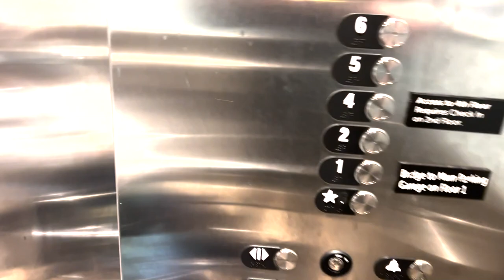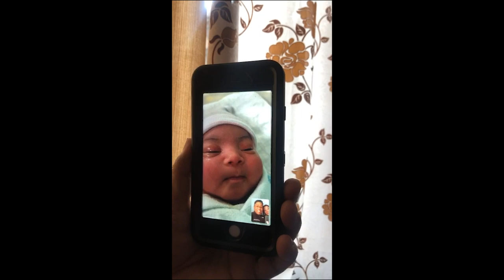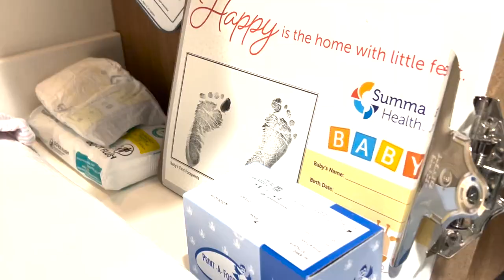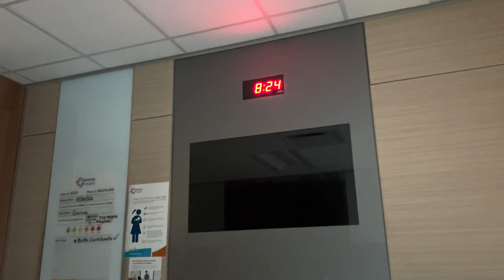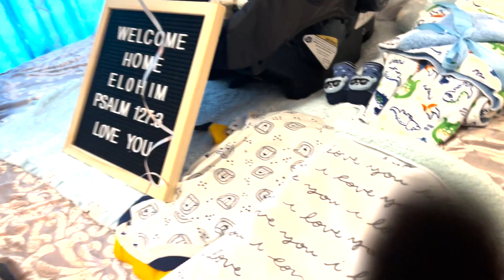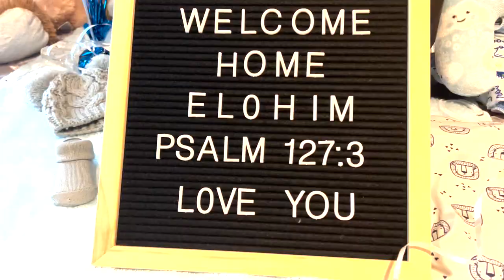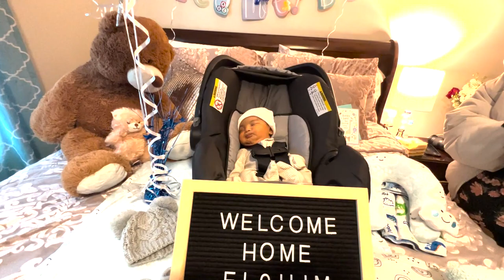Welcoming Elohim Vlog | Baby #1 | December 2022